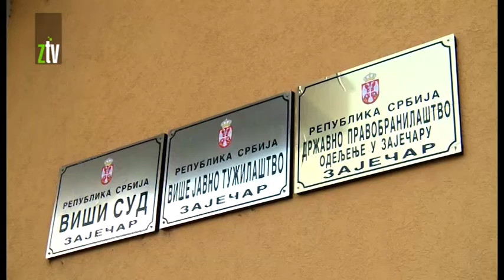Gradsko veće donelo odluku da ne dozvoli hidrogeološka istraživanja vlasniku Hotela Srbija TIS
Gradsko veće u Zaječaru na danas održanoj sednici jednoglasno je odbilo zahtev vlasnika Hotela Srbija Tis Toplice Mitrovića  za novo hidrogeološko istraživanje. Mitrović je zahtev za novo bušenje podneo Ministarstvu rudarstva i energetike ali je grad danas za ovo dao negativno mišljenje